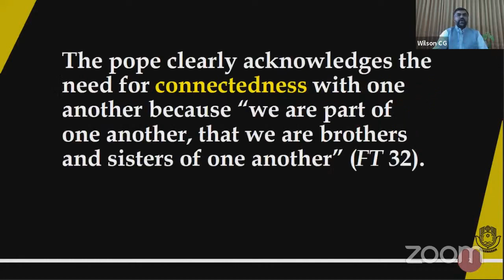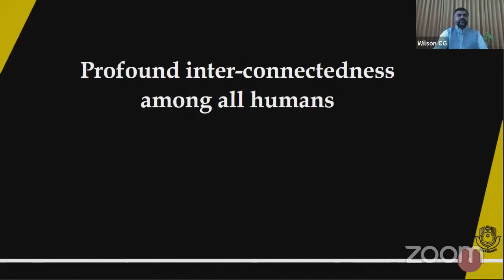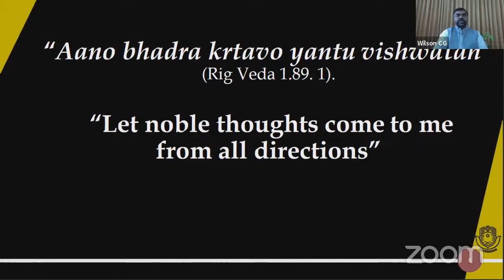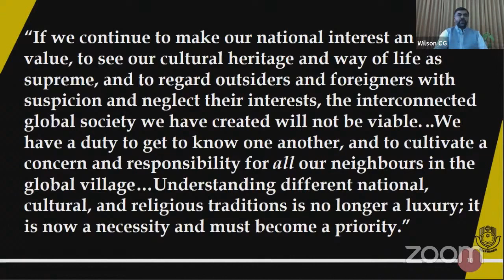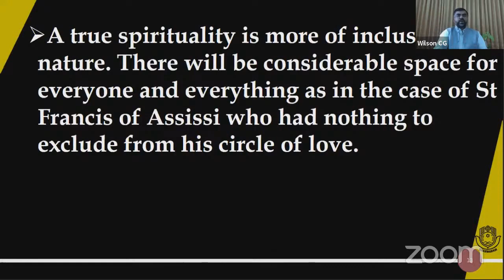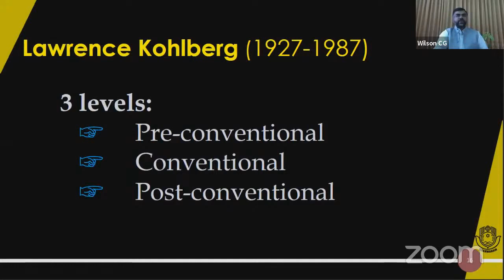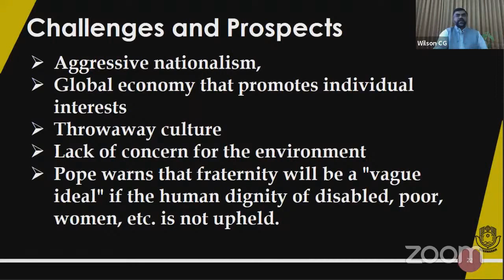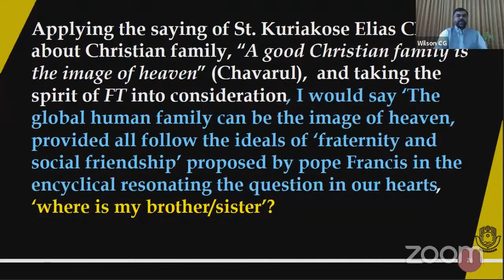DVK International Webinar on "Fratelli Tutti" - Dr. Wilson Chakkyath, CMI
Friday Webinar Series 2020
“Fratelli Tutti”
Oct 30/Nov 06/Nov 13/ and Nov 27
By Dharmaram Vidya Kshetram, Bengaluru, India

06 November 2020
Dr. Wilson Chakkyath, CMI
Professor of Positive Psychology, Vinayasadhana, DVK, Bangalore, India
“A Call to Connectedness: A Psycho-Spiritual Reading on Fratelli Tutti”